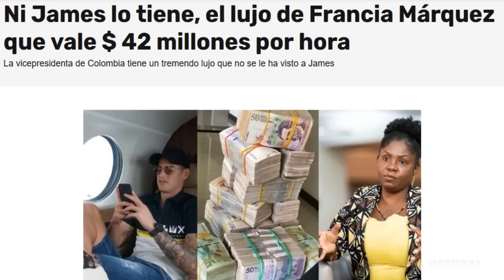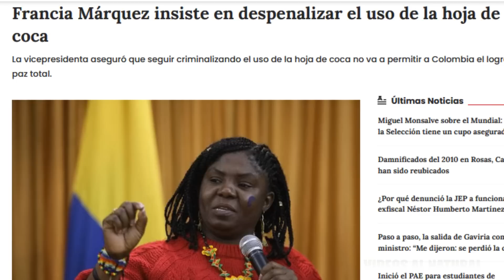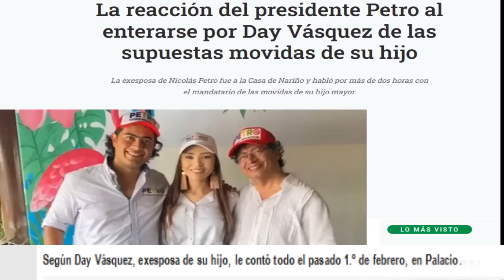LA EPICA PEINADA DE LA SENADORA CABAL A UN PERIODISTA MAMERTO Y LA MILLONARIA VIDA DE FRANCIA MARQ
Aunque parezca un chiste de mal gusto la señora Francia Marquez la representante de los Nadias y los nadies vive mejor que el mismo james rodríguez y la tremenda peinada de la senadora Cabal a un periodista